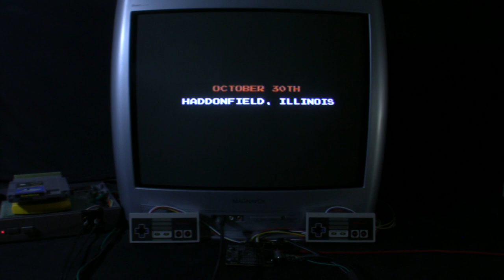[TAS Verified] NES Halloween: October 31st in 03:50.90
TAS created by OtakuTAS. Source